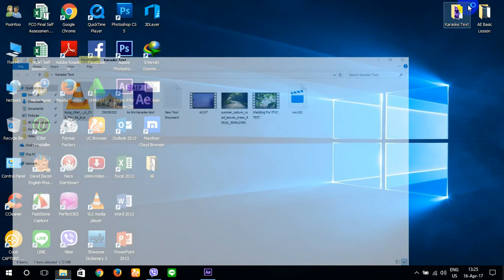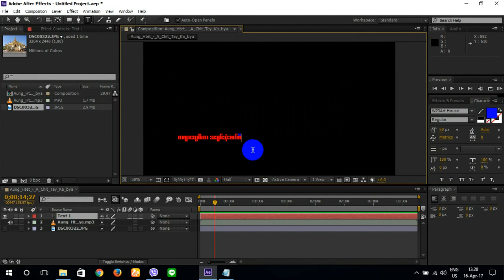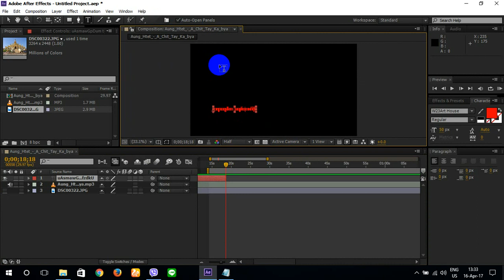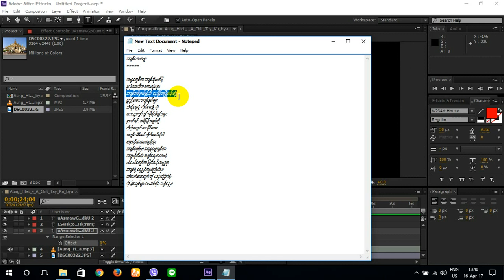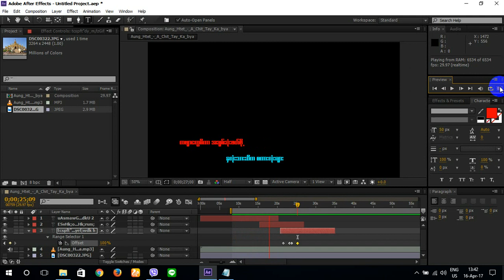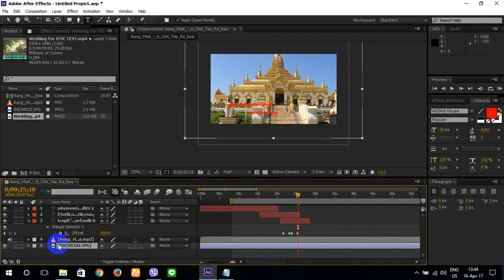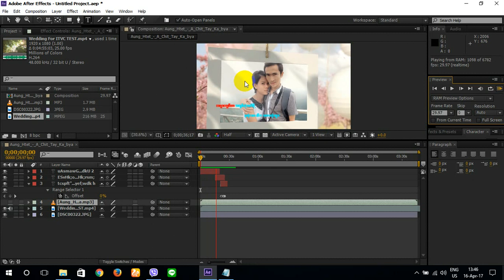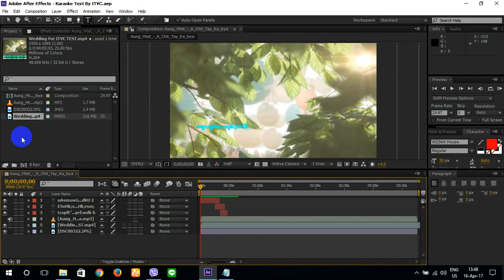046_Karaoke Text Lesson By Bo Kyaw Win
အားလံုးမဂၤလာပါ
ဒီေန႕ေတာ့ Adobe After Effects CS6 ျဖင့္ ကာလာအိုေကစာတန္းထိုးနည္းကို
တင္ေပးလိုက္ပါတယ္။ဒီသင္ခန္းစာကိုျပဳလုပ္သူမွာ နည္းပညာရြာေလး
သင္တန္းေက်ာင္းမွ ဆရာဘိုလ္ေက်ာ္ဝင္းျဖစ္ပါတယ္။
3Ds Max,AE,AI,PS, ႏွင့္ ေဆာ့ဝဲလ္ျပႆနာ ၊ ဝင္းဒိုးျပႆနာေျဖရွင္းနည္း
သင္တန္းမ်ားတက္လိုပါက ေအာက္ပါဖံုးနံပါတ္သို႕ဆက္သြယ္ပါ။
ဆရာဘိုလ္ေက်ာ္ဝင္း
နည္းပညာရြာေလးသင္တန္းေက်ာင္း(I.T.V.C)